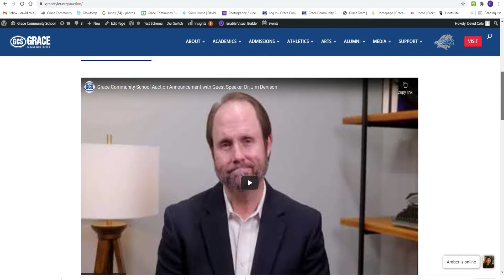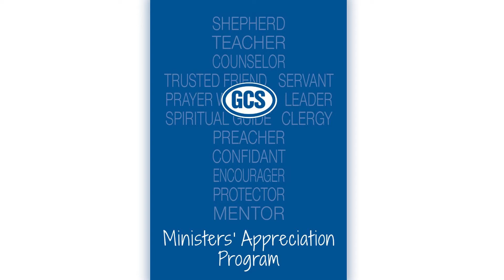Weekly Wrap-up with Jay Ferguson & Henry Bauman - Oct. 8, 2021